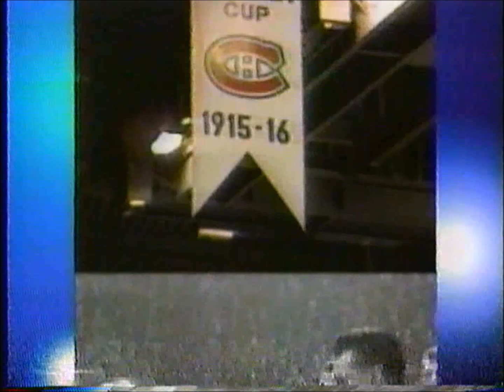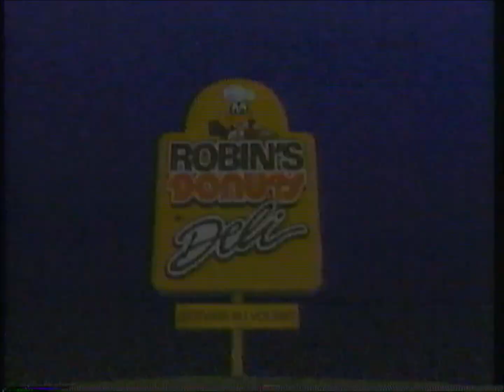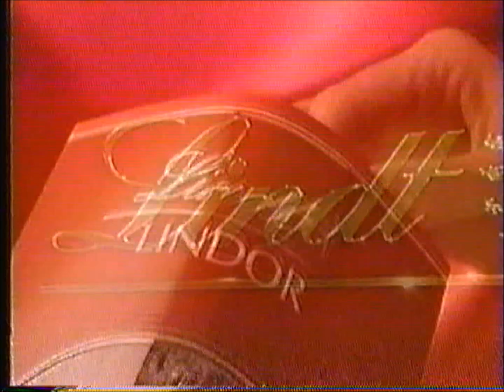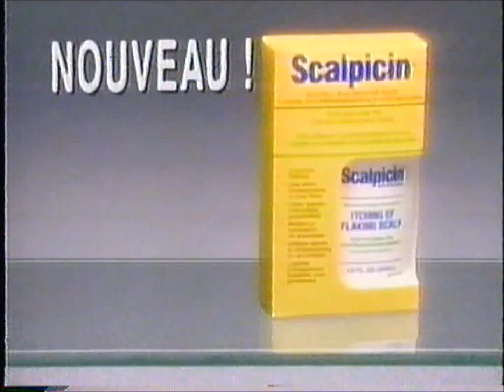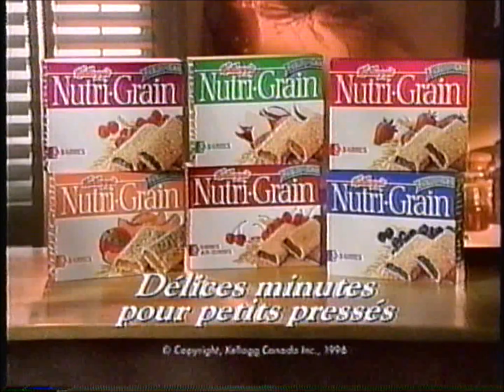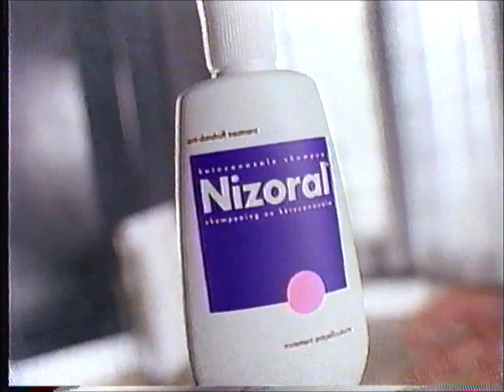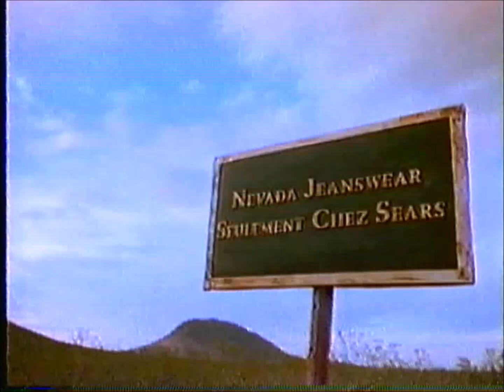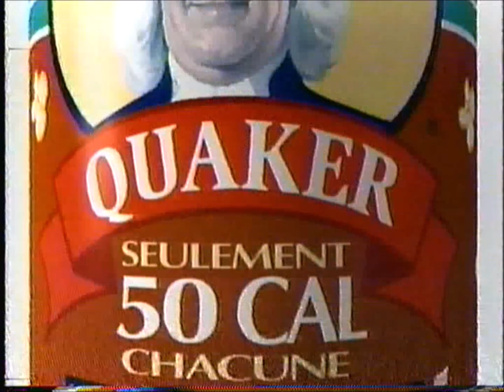Montage #71 - Pubs de Robin des Bois Héros en collants à TQS en 1996